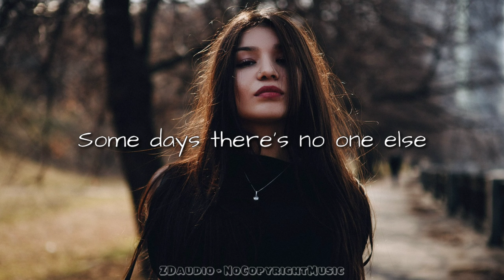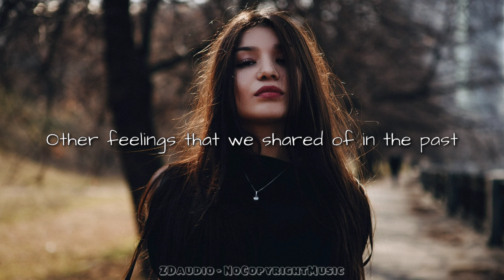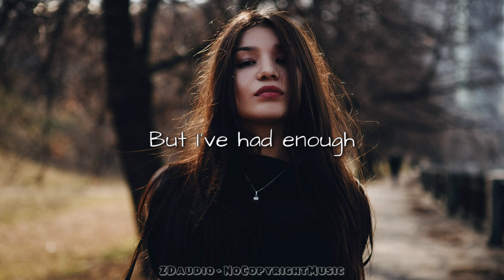[Vocal EDM Free] Lux-Inspira - Be Alright (ZHRNCS - No Copyright Music)[Lyrics Video]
⚡️ This music can use for your video and any projects !

Track Info ▼

Artist/Band : Lux-Inspira
Tittle : Be Alright

Music Provided by ZHRNCS - No Copyright Music - Music For Content Creators

© Licence ▼

● Please put this to your description if you want to use this song !
Lux-Inspira - Be Alright
ZHRNCS - No Copyright Music